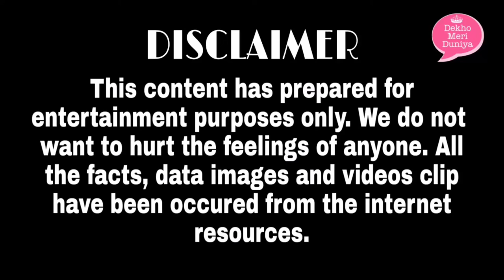Yogeshwar Dutt Kushti | Yogeshwar Dutt Wrestling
दोस्तों।

 "देखो मेरी दुनिया चैनल" में आप सभी का वेलकम है।

बेहतरीन कुश्तियां यादगार चर्चा
Yogeshwar Dutt | Yogeshwar Dutt Pahalvan | Yogeshwar Dutt Dangal | Yogeshwar Dutt Interview |Yugi Ji | Pahalvan ji

Main points:

1-Bhoora Pahalwan ki new kushti
2-Deva Thapa, Kalu, Javed gani, Shameem Jammu Kashmir
3-Baba brahamdas, Asif Ali Jalalabad, Nadeem Kaliar,
4- Renu, Saranjeet Kaur Chandigarh